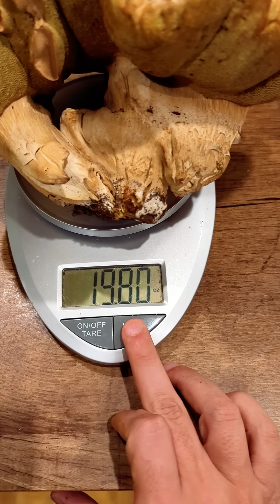The Largest Stout King Bolete I've ever found, Georgia USA, August 2025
This is unquestionable the Largest Stout King Bolete, also known as the Variable-Stalked Bolete, aka Boletus Variipes (most likely) that I've ever found. Georgia USA, August 2025

Boletus Variipes is a boletus clade species, meaning it is a cousin of the king bolete boletus edulis, also known as the porcini, cep, or penny bun, depending on where you're from.  This is a choice edible mushroom, identifiable - like most edulis clade species - by its stout, reticulated stem, white pore surface, non-staining flesh, and mild/pleasant smell and taste.

But no need to take my word for it.  Check out what uncle Chat has to say about it:

Here are the defining features of Boletus (the clade, not every bolete in general):

🔎 Macroscopic Features

Cap:

Large, fleshy, smooth to slightly velvety.

Colors range from brown, olive, tan, reddish, to yellow — but often more subdued compared to the flashy red/yellow pore species (Rubroboletus, Exsudoporus).

Pores (hymenium):

Usually white when young, becoming yellow to olive with age.

Rarely bright red or orange like in other bolete genera.

Typically do not stain blue strongly when bruised (a major separator from other bolete genera).

Stipe (stem):

Often stout, club-shaped, and solid.

Frequently with fine reticulation (netting) near the apex (a hallmark of Boletus edulis and allies).

No ring.

Flesh:

White, firm, usually does not change color when cut (or very slowly and weakly).

Spore print:

Olive-brown.